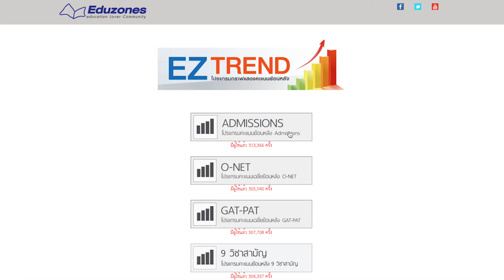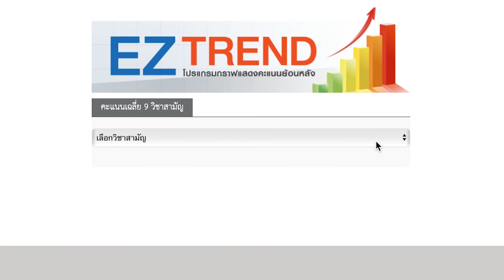โปรแกรม EZ TREND โปรแกรมกราฟแสดงผลคะแนนย้อนหลัง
โปรแกรม EZ TREND โปรแกรมกราฟแสดงผลคะแนนย้อนหลัง Admission/GAT PAT/O-NET/วิชาสามัญ ดูง่าย ใช้งานสะดวก ข้อมูลชัดเจน ในรูปแบบกราฟ